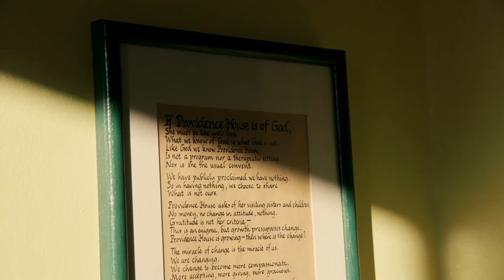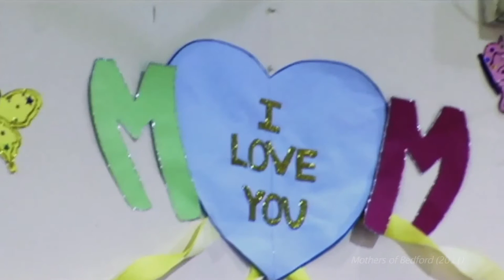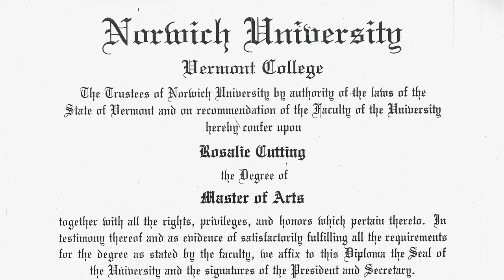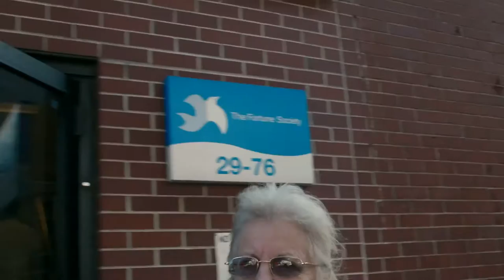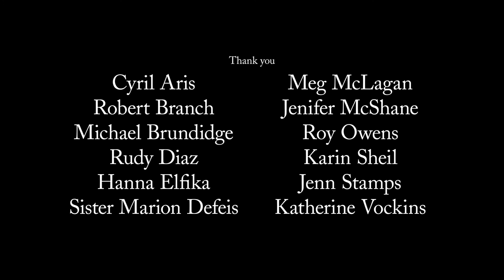Life Outside: Rosalie Comes Home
Part of the: Release Aging People from Prison Film Series
Directed by: Frances Negrón-Muntaner
Life Outside tells the story of Rosalie Cutting as she navigates finding a job and housing at 71, after serving a 27-year prison sentence.